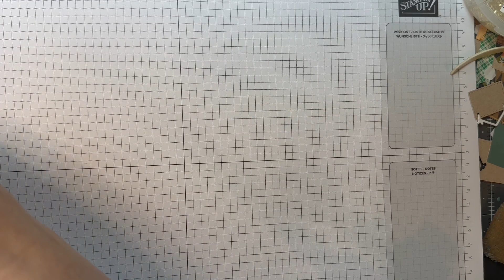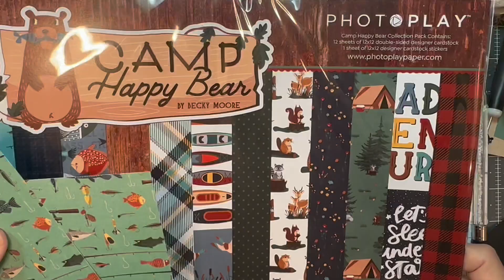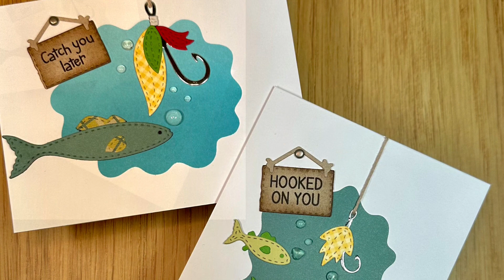August Release Hop Cards with Lee-Ann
Yes...lol...Lee-Ann says April instead of August. It wouldn't be an authentic Lee-Ann video without a few boo boos...

Lee-Ann makes 2 fun fish themed cards using Jaded Blossom's Gnome dies Sign Add Ons(Freebie with 60$ purchase while supplies last-check out the rules on the Jaded Blossom site), Gnome dies Fishing Add Ons(NEW), Bait Shops stamp set(NEW), Build a Booth Fishing Add Ons(NEW) and our Octagon dies Christmas Add Ons.